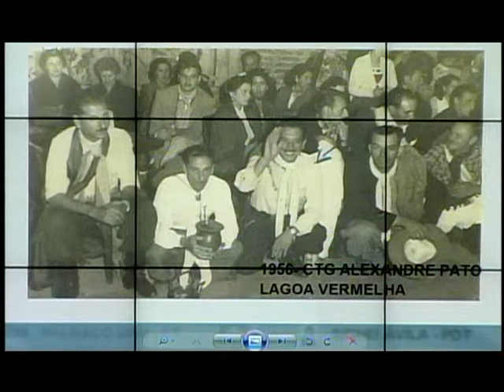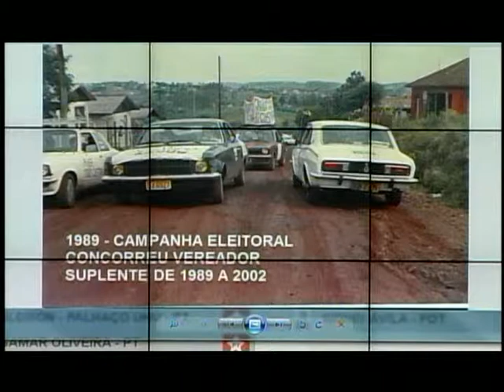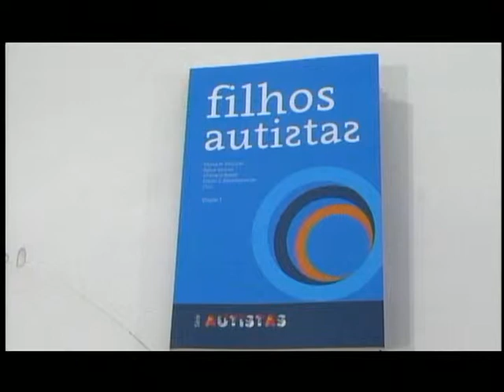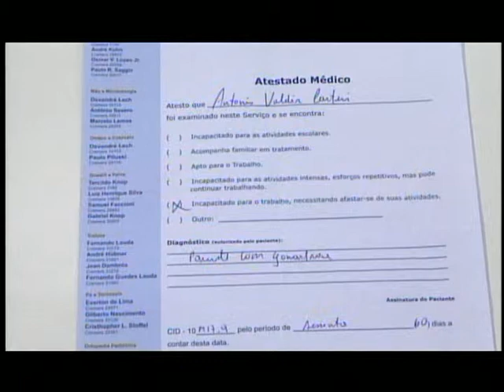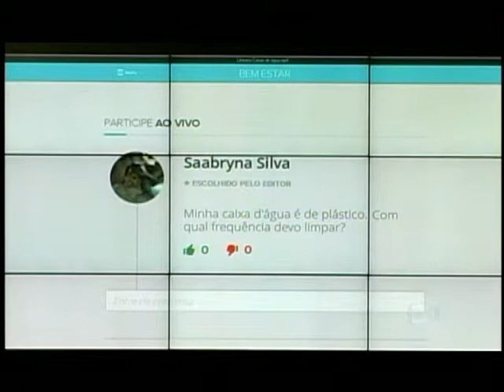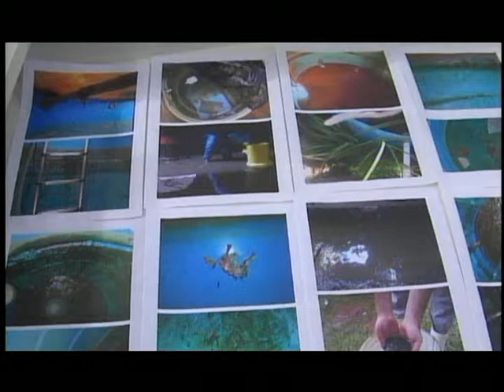SESSÃO PLENÁRIA 04.11.2015